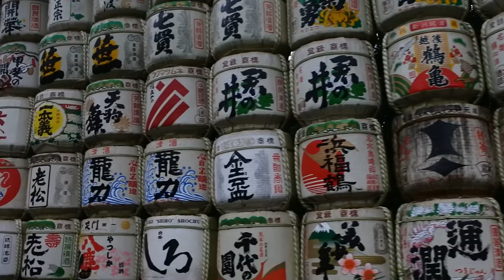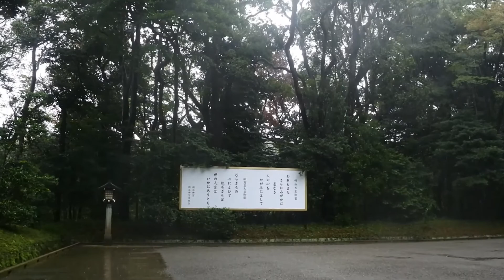Walking through Meiji Jingu Shrine in the rain | Tokyo, Japan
I walked around Meiji Jingu Shrine in the rain.

This video was shot with a Nikon 1 J5 until 30:17 and then with a Go Pro Hero8.
It was also a test run of the equipment.

Date of shooting: August 15, 2021